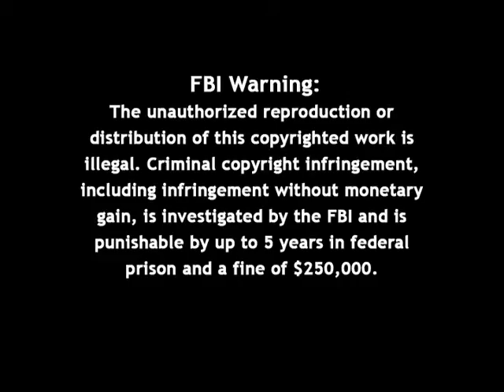Firing Line with William F. Buckley Jr.: The Year That Was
Episode S0398, Recorded on December 13, 1979

Guests: Jeff Greenfield, Harriet F. Pilpel, Allard K. Lowenstein